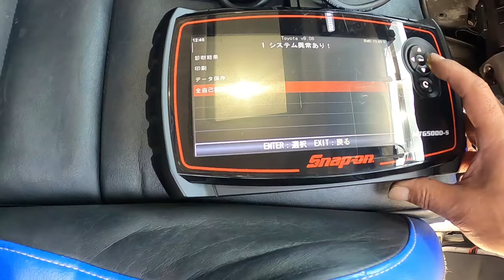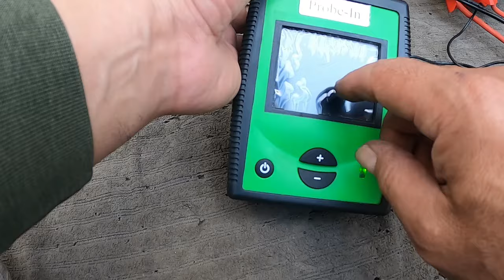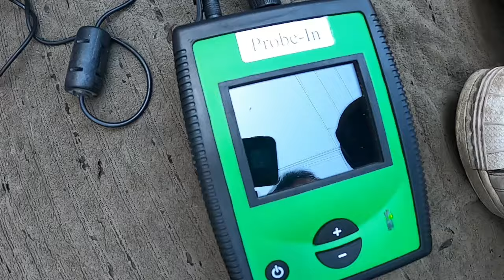😄 玄武 キャタライザー 触媒 取り付け ゴールデンウイーク ⚠️ チェックランプ の原因❓ ＴＲＨ２００Ｖ ２００系 ハイエース １ナンバー HIACE TOYOTA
200系 ハイエース HKS スーパーチャージャー付 トーションバー 交換 車紹介動画あり。　TRH200V

趣味もアップしていますので パパスギターで検索して

ゴリラの絵　のアイコン　です。宜しくお願いします。

200系 ハイエース NB8C NB6C ロードスター PAPAS パパス 車屋 パパスチャンネル ヤフオク 中古部品 リサイクル 部品取り車 改造車 バラし方 外し方 改造 パーツ ヤフオク 動作確認 取り付け you tube#ユーチューブ#Filmora9#フィモーラ９

200系　ハイエース　NA8C NA6CE NB6C NB8C NCEC NB NA NC RS ロードスター ZZW30 MR-S MRS ＳＸＥ１０　アルテッツァ ＲＳ２００　ALTEZZA Zエディション
955141 アルファロメオ　ミト　ＭＩＴＯ　1.4　ターボ　スポーツ　パーツ　ヤフオク　外し方　改造　動作確認　取り付け　整備 修理 カスタム  you tube　ユーチューブ　Filmora9　フィモーラ９　整備 修理 カスタム